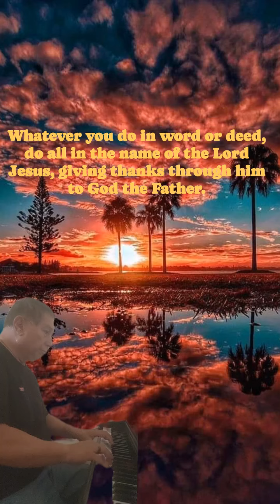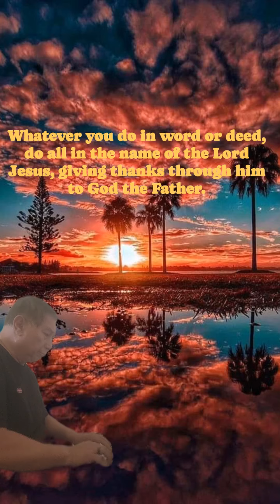Pastorale, by Friedrich Burgmuller, 1806 - 1874.